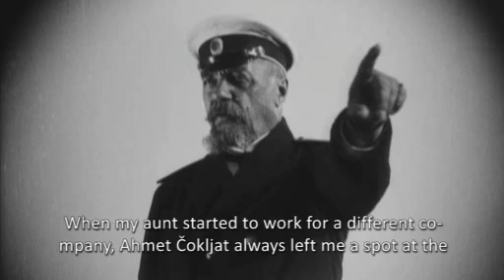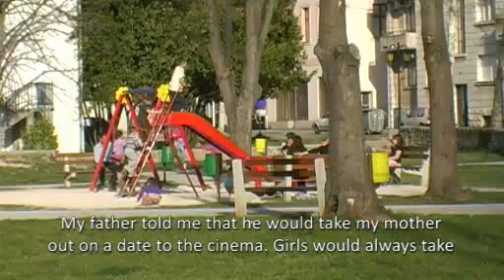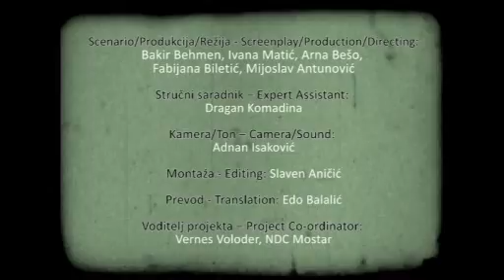Priče o dijalogu (Stories of Dialogue) - Bilo jednom kino (Once there was a cinema)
Bilo jednom kino jest nostalgična priča o strastvenoj vezi Stočana i njihovog kina, koje je prestalo postojati prije dvadeset godina. Međutim, ovaj film nije samo prisjećanje na kino „Bregava" u Stocu i ljude koji su ga vodili i prikazivali filmove, te na brojne zaljubljenike u veliko platno koji su činili njegovu vjernu publiku. On je jedan indiskretni podsjetnik kojim nove generacije Stočana žele poručiti kako kino u gradu na Bregavi još uvijek ima smisla sanjati i prizivati.

Once there was a cinema is a nostalgic tale of a passionate relationship of citizens of Stolac and their cinema that ceased to exist twenty years ago. However, this film is not just a reminiscance of the «Bregava» cinema in Stolac, but it is also a reminder of people who ran it, screened films and many followers of the big screen -- its audience. It is an indescrete reminder that the new generations of Stolac population use to send a message that a cinema in the town on river Bregava is still something to be dreamed of and aspire to.